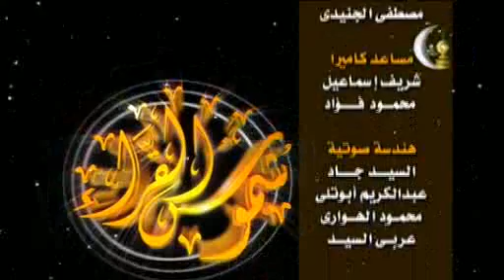shomoos soweed الحلقة الاولى شموس القراء للدكتور أيمن سويد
برنامج شموس القراء تطرق فيه الى طبقات القراء بدءً بالصحابة الكرام رضي الله عنهم جميعًا (قناة الرحمة رمضان هـ1430)